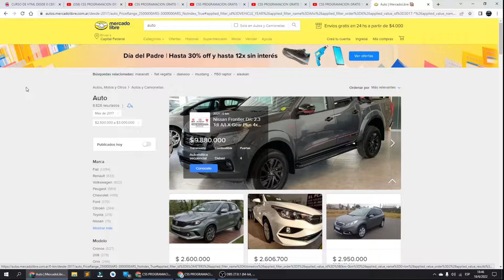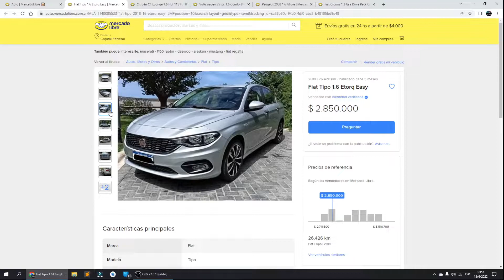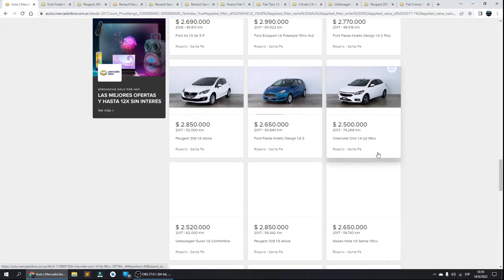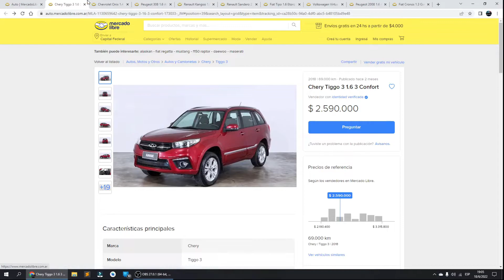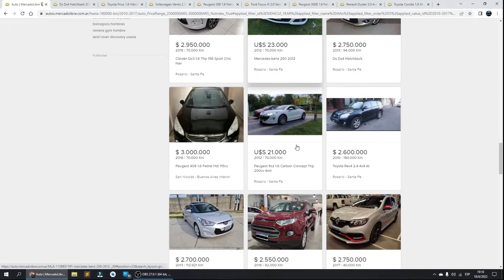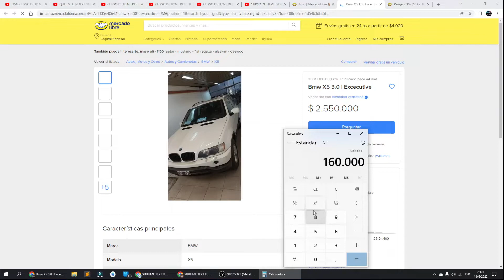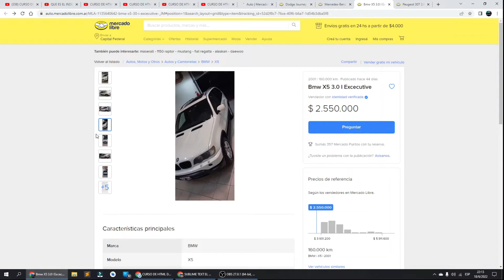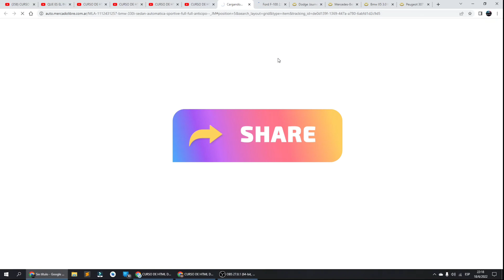Autos de Mercado Libre $3.000.000 PARTE 4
SI QUERES COLABORAR CON EL CANAL PODES
.Desde ya muchas gracias por tu donación.Ingresá al link, elegí cómo pagar, ¡y listo!
CANALES SECUNDARIOS:
EN ESTE VIDEO VERAS LO QUE ES CSS UN PROGRAMA PARA PROGRAMAR TODO LO ESTETICO Y LINDO DE LAS APLICACIONES.
ESPERO QUE ME ACOMPAÑES EN ESTOS CAPITULOS Y QUE APRENDAS COMO PROGRAMAR EXCELENTE.